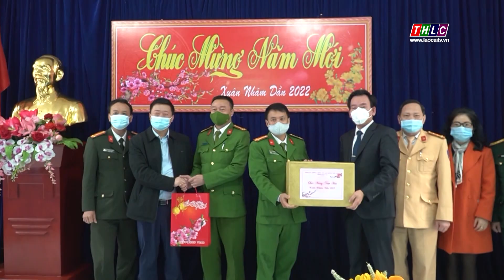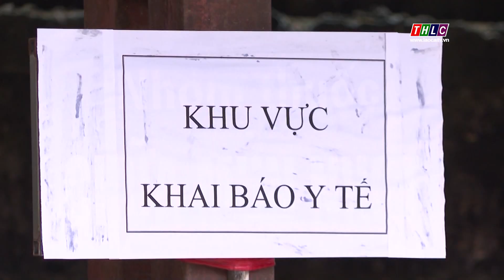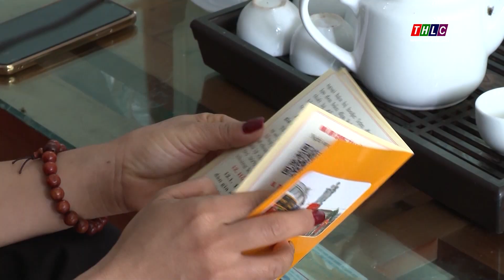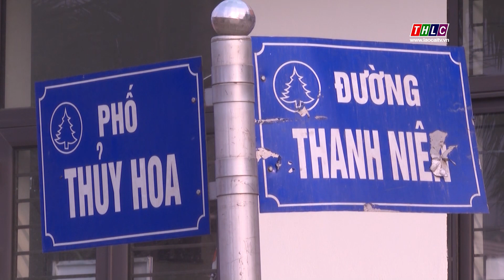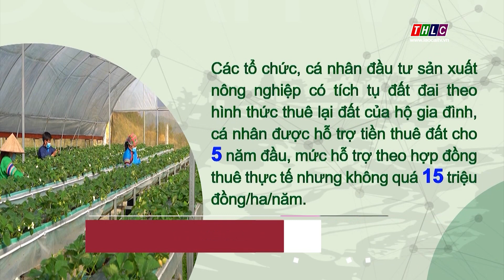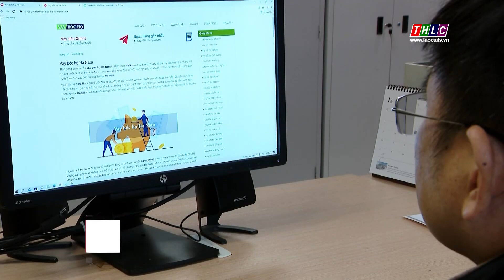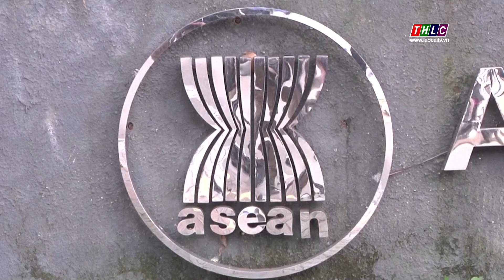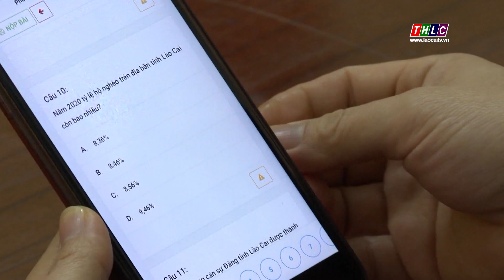Thời sự Lào Cai 11h30 (20/1/2022) | THLC